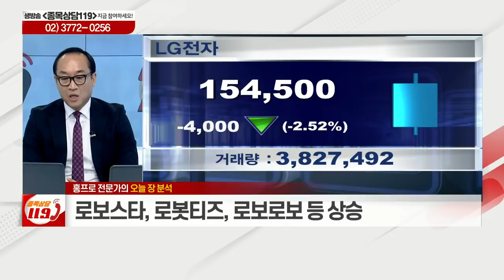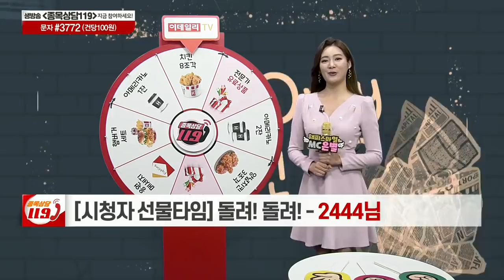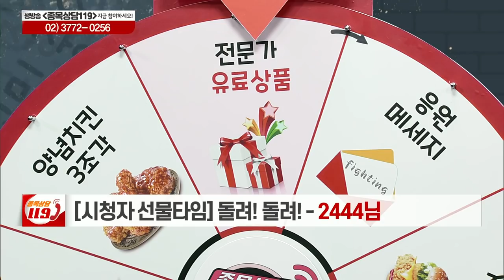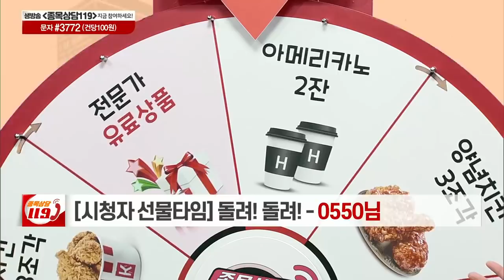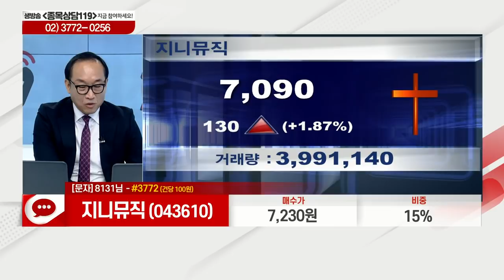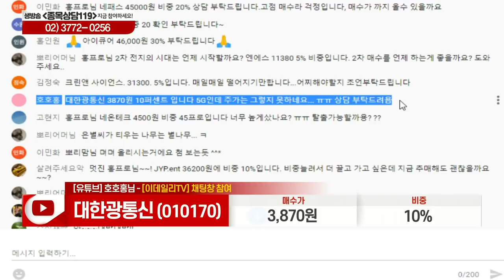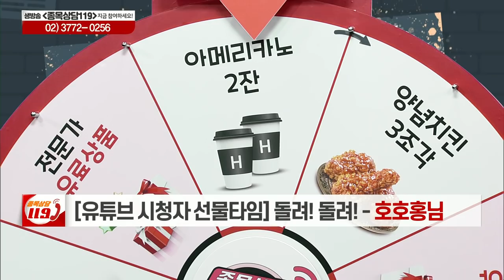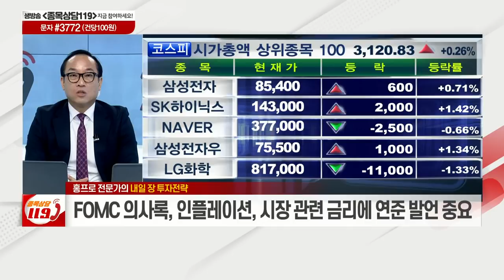동방, 디알텍, 씨젠, 이수앱지스, 지니뮤직, 성도이엔지, 대한광통신, 성신양회, 리드코프, DSR제강, NICE평가정보_이데일리ON 홍프로_종목상담 119 (20210405)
# 홍프로의 관심주 리뷰: 성신양회(004980), 리드코프(012700), DSR제강(069730), NICE평가정보(030190)